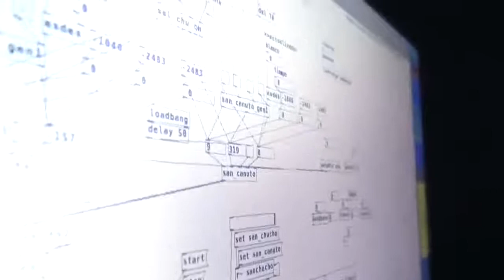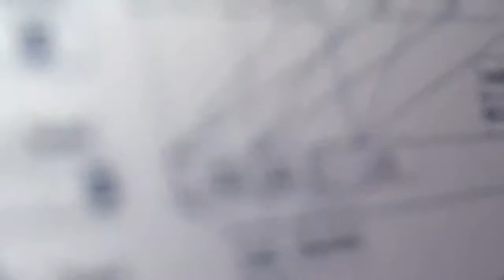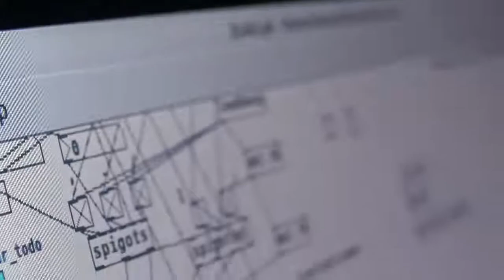Chrs Galarreta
En SONoREoIR 2 en Jabberwocky Project, en Cusco, Perú.